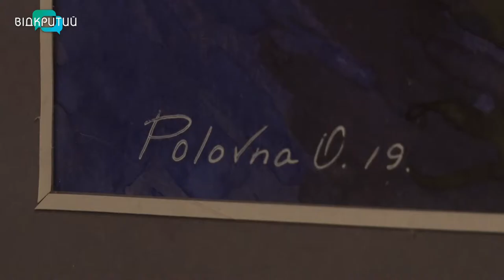У Дніпрі відкрилася виставка «Акварельне адажіо»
Акварельне адажіо. Таку назву має персональна виставка художниці – мистецтвознавиці Олени Половної-Васильєвої. Вона відкрилася у дніпровському Будинку Мистецтв. Загалом представлено 40 акварельних картин.